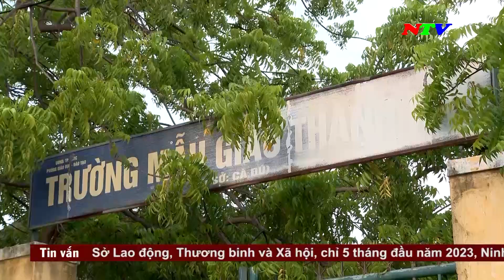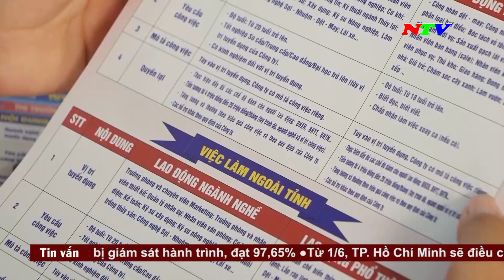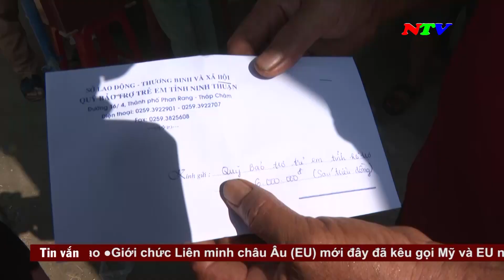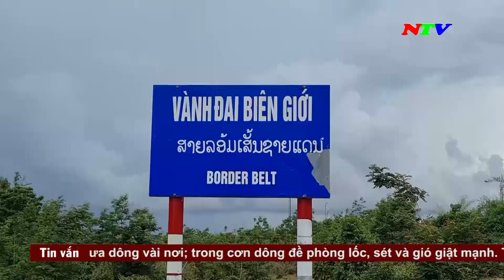Thời sự 18h00 - 02/6/2023 | NTV